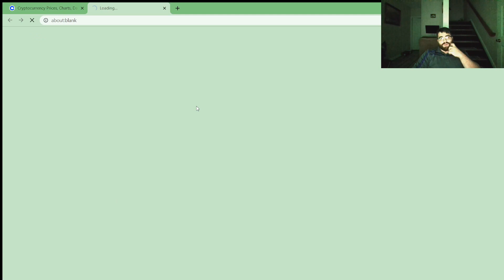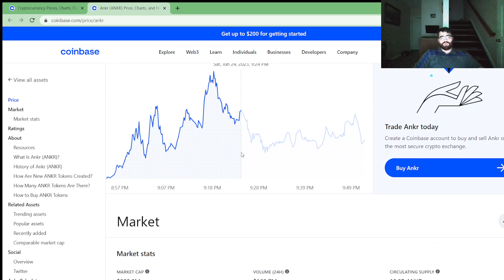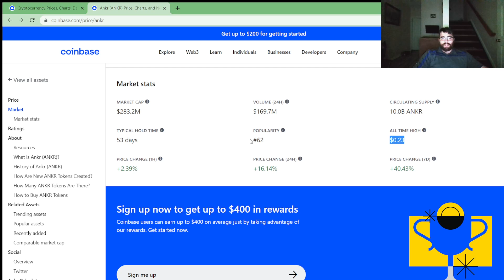ANKR crypto PUMPING UP IN PRICE! TWITTER HUGE news about to drop and looking bullish currently!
Ankr crypto coin looking bullish as it's pumping up in price! also news about to drop on Twitter!